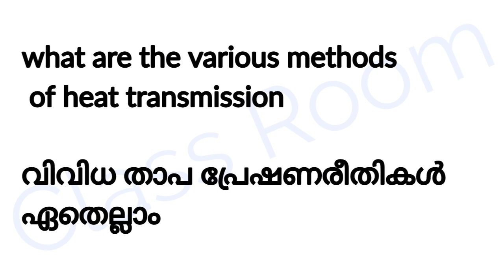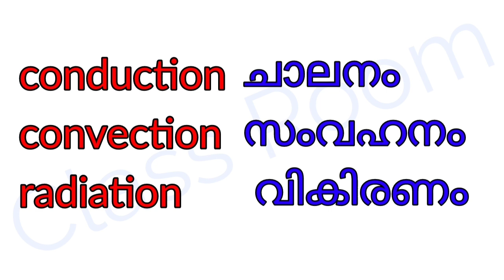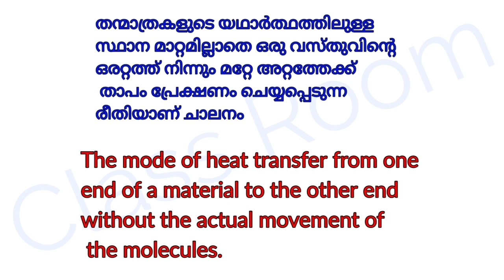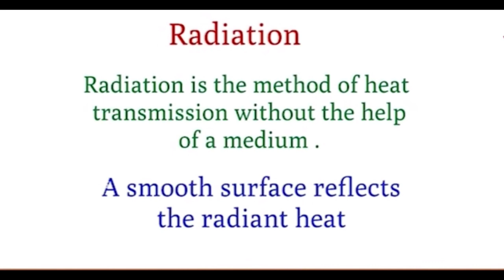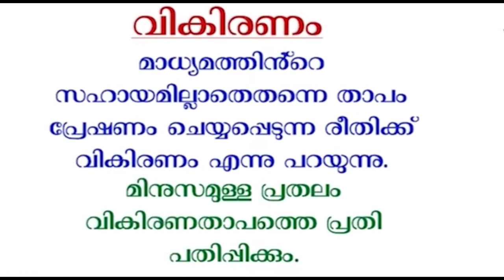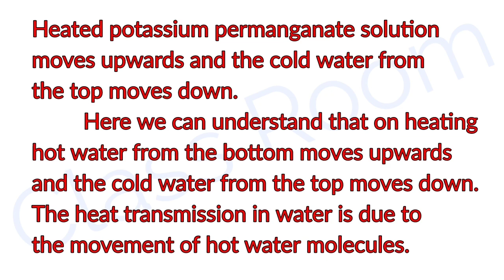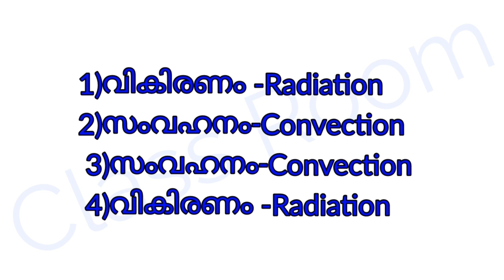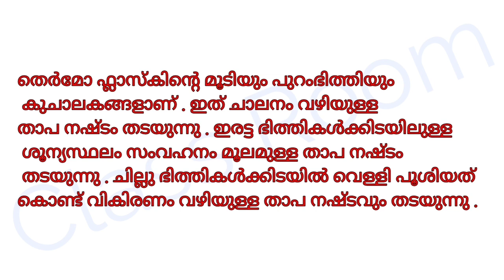Standard 7 Basic science Unit 9 Paths of Heat flow part 2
Unit 9 Paths of Heat flow part 2
 ‎in English and Malayalam medium
@Class Room